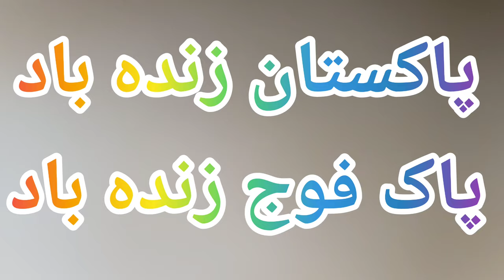Useful things about the future of Pakistan